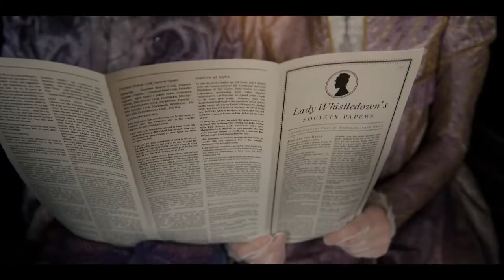mybridgertonscore | Bridgerton Scoring Competition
Music composed by Khibran Farhan